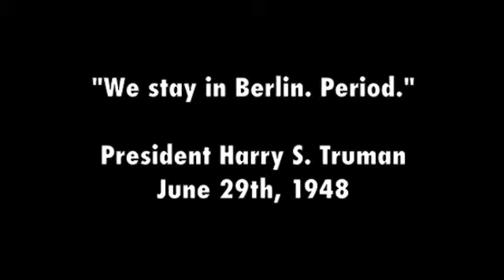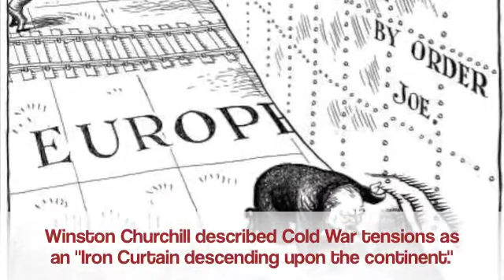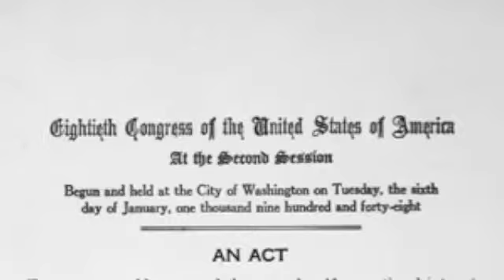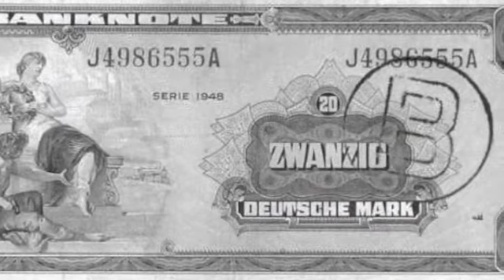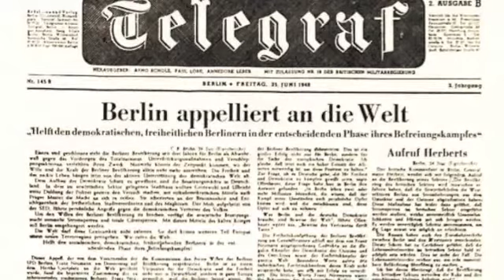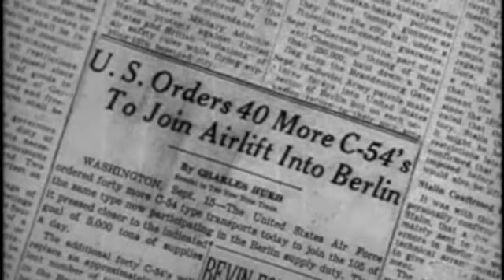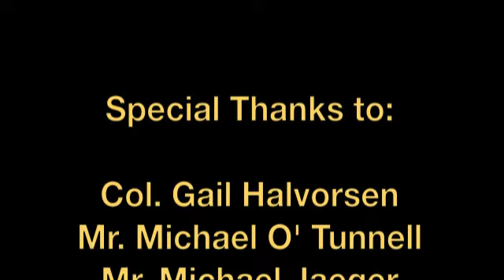The Berlin Airlift: Revolutionary Humanitarian Aid Delivered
This documentary won 4th place at national level in the NHD competition, and also won the George C. Marshall Special Award. The theme was Revolution, Reaction, and Reform.